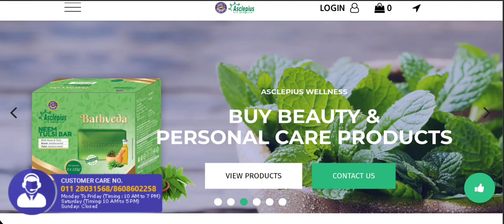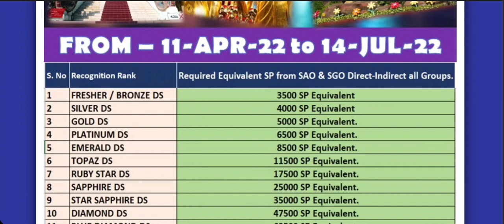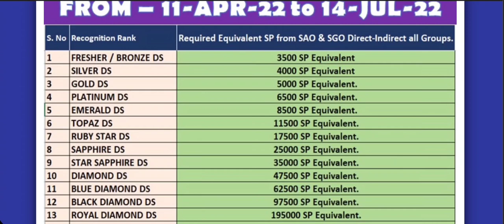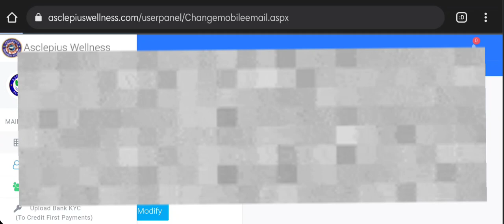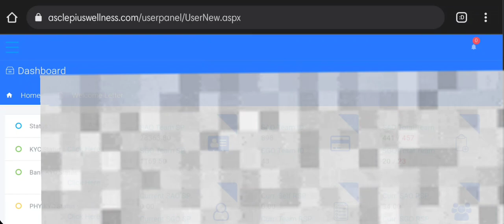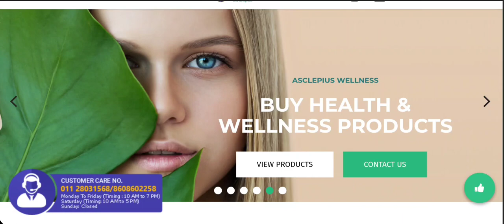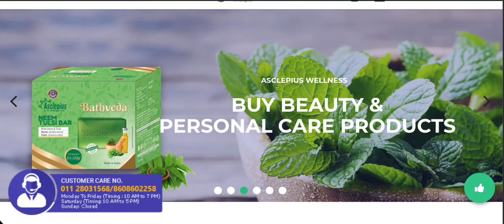New Update in Awpl : Update mobile number and email id || awpl technical information